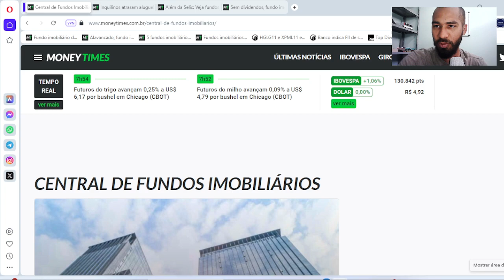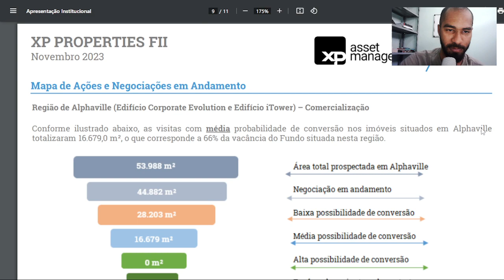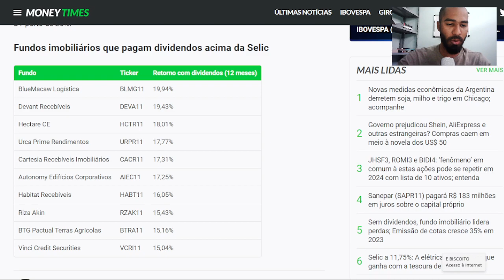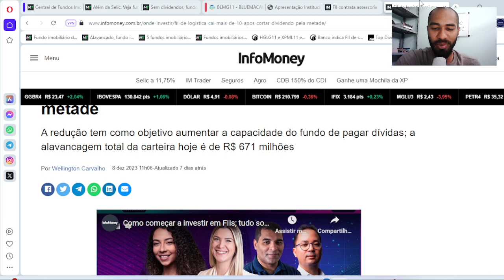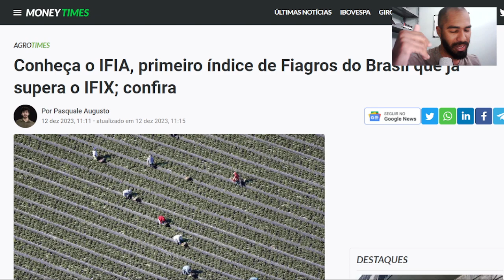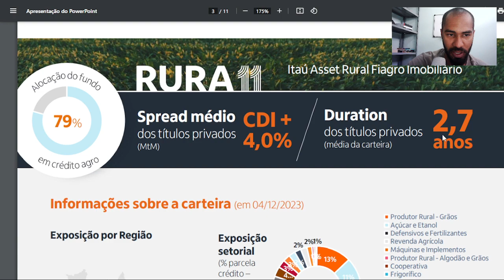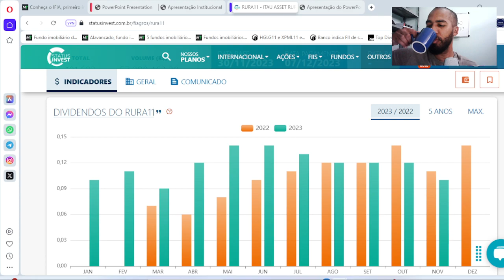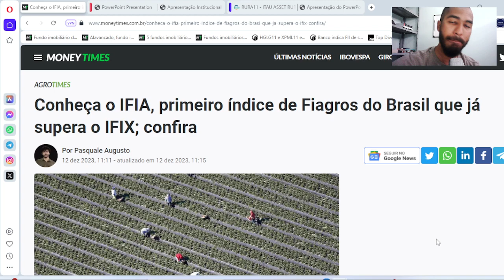LIVE GERADORA DE RENDA - Edição 15/12/2023 (BLMG11, HCTR11, XPPR11, índice de Fiagros)